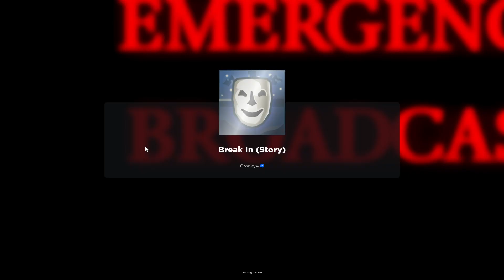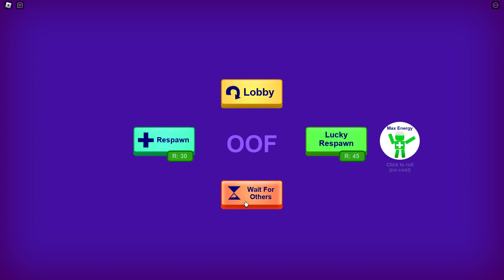Break in Story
So sorry about the sound I had it on zero                                                                                                                                                                                                         also a little bit of a change of my skin